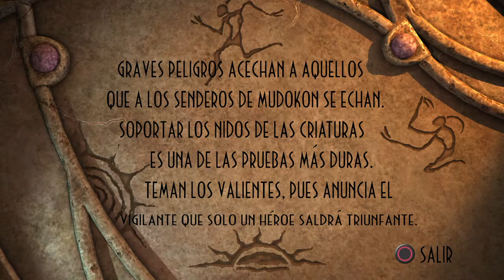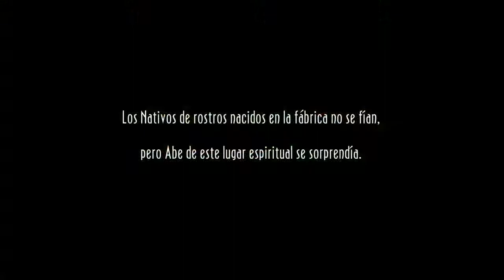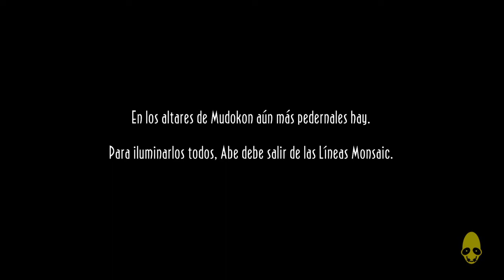Oddworld: New 'n' Tasty | Líneas Monsaic Parte 4 | Todos los Mudokons